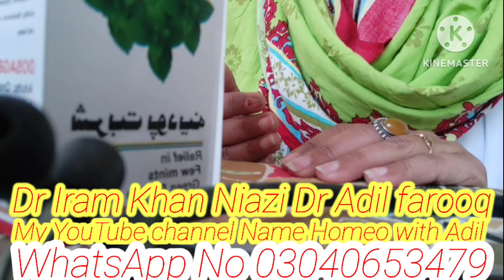How to Get Rid of Stomach Problems During Ramadan ! Ramadan And Gut Health ! By Dr Iram Khan Niazi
I am Doctor Iram Khan Niazi DHMS and BHMS
Dr adil Farooq DHMS and BHMS
Ramadan is a significant time for introspection, personal growth, and spiritual development. However, during Iftar, we may sometimes make unhealthy food choices that can harm our gut health. In this video, Prof. Dr. Javed Akram highlights the impact of unhealthy Iftar meals on our digestive system and offers tips to improve gut health. Poor food choices during Iftar can cause discomfort like bloating, gas, diarrhea, and constipation. Opting for healthy food options like fresh produce, lean protein, yogurt, and probiotics like Protégé can help maintain gut health
Ramadan 2024: Ramadan, the holy month of worship, has started from today i.e. 24th March and during this time people keep fast for 30 days. In such a situation, it is very important to pay attention to diet.
You can get started with InVideo AI for free and can create up to 4 videos for free but with a watermark, upgrade to a paid plan without the watermark
1st Sehri 🌙| Drawing Room Decor for Ramadan | Daily Vlog | Ramadan 2024 Ramadan Routine

1st Sehri 🌙| Drawing Room Decor for Ramadan | Daily Vlog | Ramadan 2024 Ramadan Routine

ramadan
ramadan mubarak
ramadan routine
ramadan diet
plan for weight loss
daily ramadan routine vlog
my first day of ramadan 2o23 | iftaar routine | samreen ali vlogs
ramadan 2022
ramadan 2023
ramadan shopping
ramadan routine 2022
ramadan special
ramadan 2024
ramadan diet plan to lose weight
decorate with me for ramadan
my ramadan routine
ramadan decor 2023
ramadan decor ideas
ramadan diet for fat loss
daily routine
Family vlogs
Sidra vlogs
Happy Punjabi family
Desi family
Sistrology
Sitara yaseen family vlogs
Sitara vlogs
Rajab family
Happy family vlog
Vlogs Pakistani
Happy Punjab family first income
Punjab vlog
Fatima Faisal
Rabia Faisal
Vlog
Happy desi family vlog
Pakistani drama
Family vlog
Punjab girl vlog
Happy Punjab family home tour
Happy Punjab family channel
Pak village food
Ducky bhai
ducky bhai
Iqra kanwal vlog
happy village life
Vlog Punjabi
Village food
Village cooking
Pakistani Punjab
Punjabi women village life
Malayalam
Viral sherazi vlogs